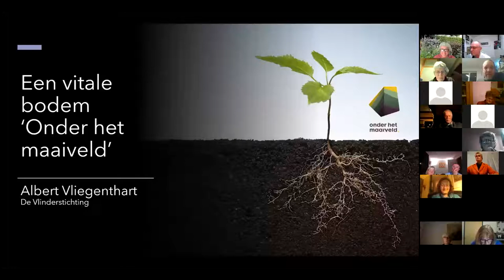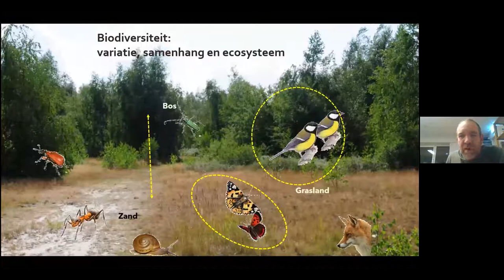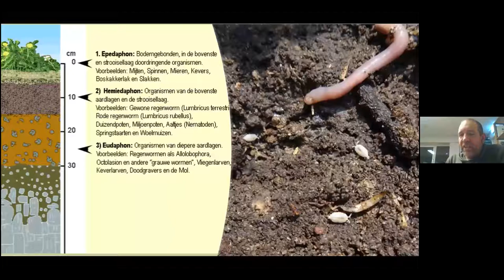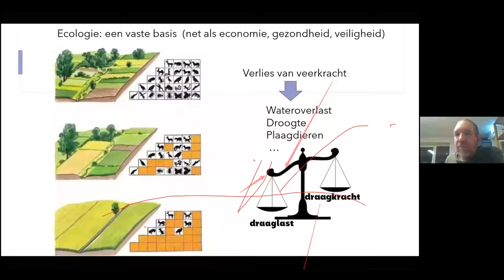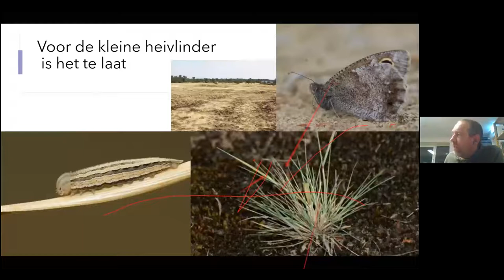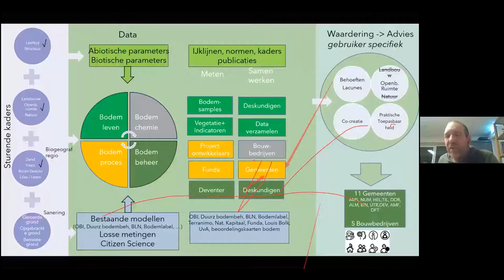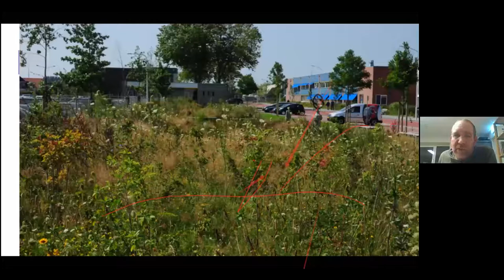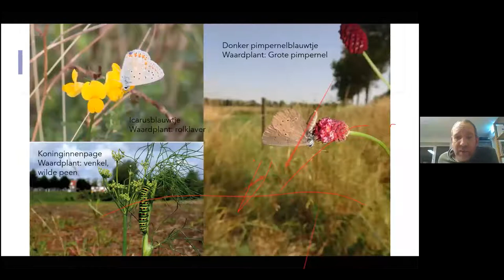'De wereld onder de vlinders; over het belang van een gezonde bodem' door Albert Vliegenthart.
Albert Vliegenthart van De Vlinderstichting neemt ons vanavond mee in de wereld onder de vlinders.
Ruim een kwart van de biodiversiteit op aarde leeft in de grond. Microben, springstaarten, regenwormen, mollen: allemaal leven ze in de bodem. Dit rijke bodemleven is heel belangrijk voor ons. Een gezonde bodem helpt ons bij het vasthouden en zuiveren van water, het opslaan van koolstof, natuurlijke plaagbestrijding en het recyclen van nutriënten. Maar het bodemleven staat in Nederland onder zware druk. Hierdoor neemt de functionaliteit ervan af. Het project Onder het Maaiveld, dat onder andere wordt uitgevoerd door De Vlinderstichting en het Nederlands Instituut voor Ecologie, wil de bewustwording over het belang van een gezonde bodem en de kennis daarover vergroten. Zie voor meer informatie